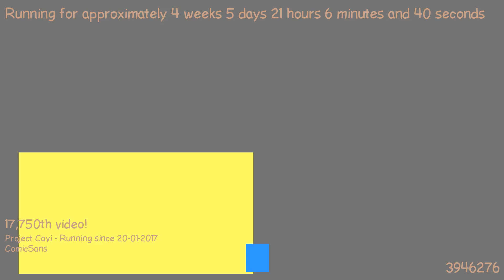1487877051 - Webdriver Cavi - O